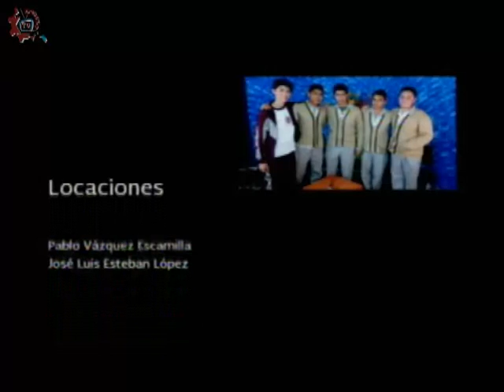20160217-CE1516/Taller de creación literaria/Necesidad de la palabra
Taller de creación literaria. Necesidad de la palabra. Invitado: Fernando Reyes. Conduce: Andrés Cisneros. Fecha de emisión: 17 de febrero de 2016. Este y otros programas los puedes ver